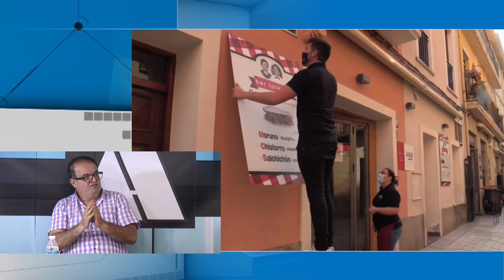Alicante Actualidad - 15 de septiembre de 2021 - Entrevista a Carlos Mazón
En la primera parte del programa hacemos un análisis de la política provincial y autonómica, con una entrevista a:

-Carlos Mazón, presidente de la Diptación de Alicante y del PPCV

En la segunda parte hablamos sobre las nuevas restricciones a la hostelería, el SMI,  y sobre la limpieza de Alicante, y los invitados son:

- Diego Menor, Presidente FAESCV y vicepresidente de UEPAL
-  Rosalía Mayor, presidenta APPA